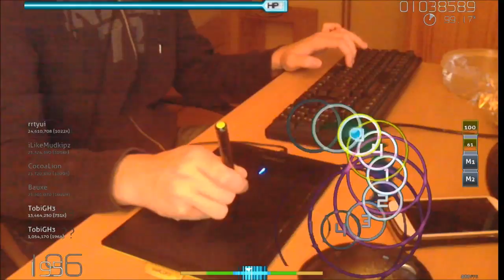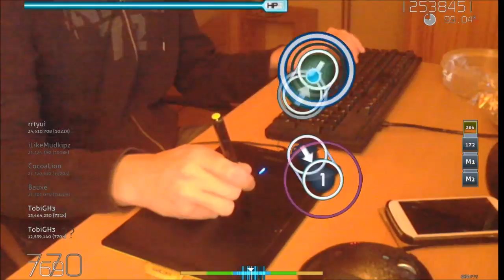[osu!] Classical Insanity (Vivacissimo) 99.08% S-Rank! [PiP]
Holy moly, that was unexpected :o